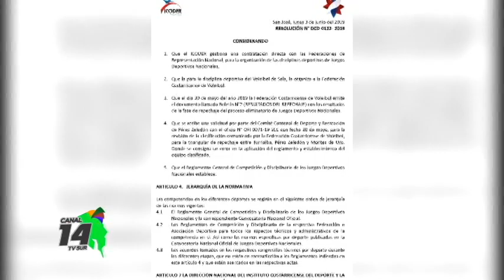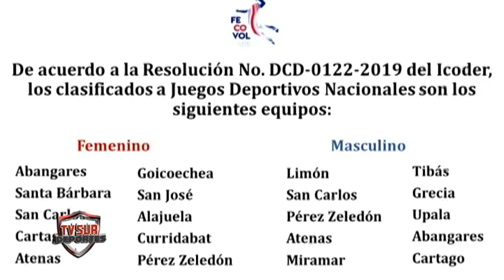Icoder acabó con la polémica, el volibol femenino de Pérez Zeledón estará en Juegos Nacionales